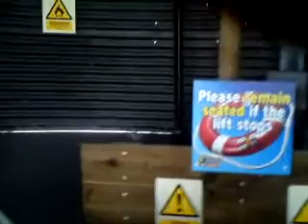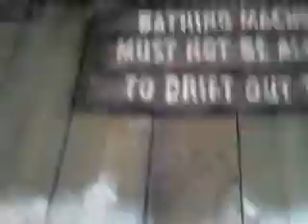Ash and i Day Trip out to Drayton Manor Park on the Saturday 27th of June 2015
Ash and i went on the the ride called Storm Force 10 at Drayton Manor Park on Saturday 27th of June 2015